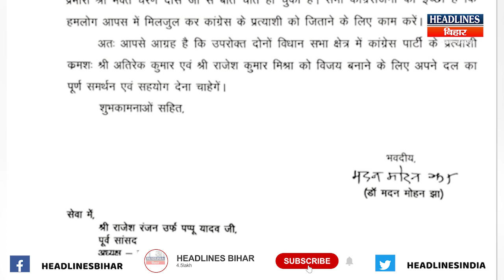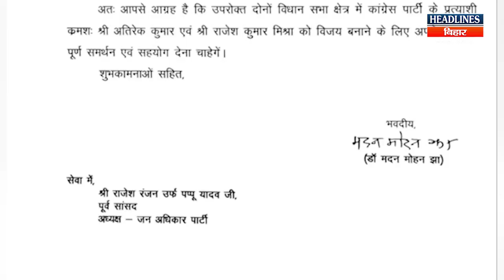Bihar News:Congress के लिए प्रचार करेंगे Pappu Yadav,थामेंगे Congress का दामन|Headlines Bihar